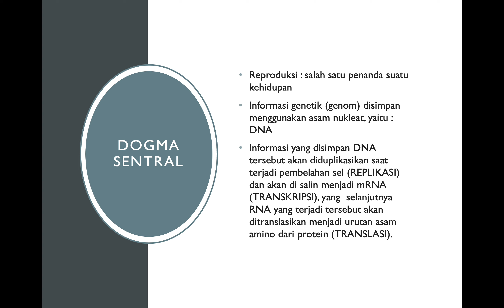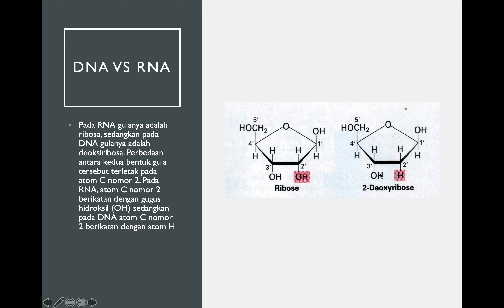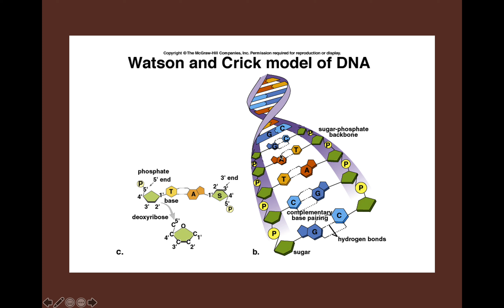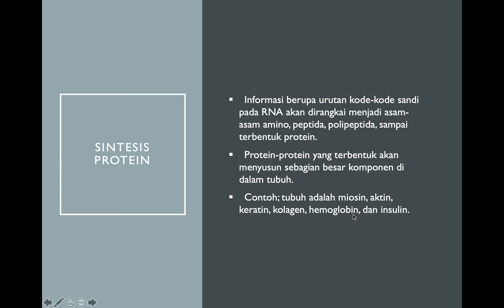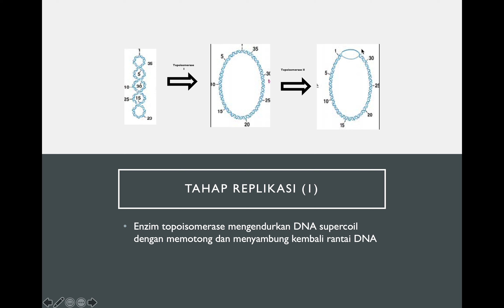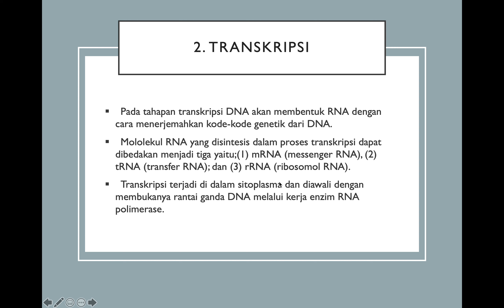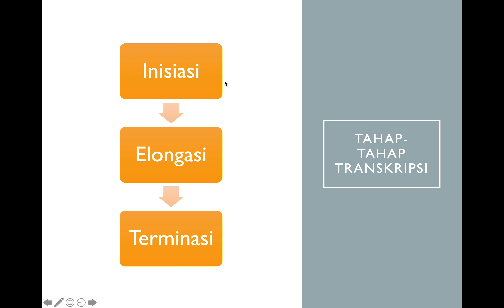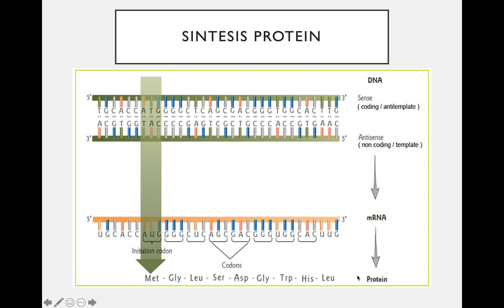Bagaimana Proses Sintesis Protein Terjadi??